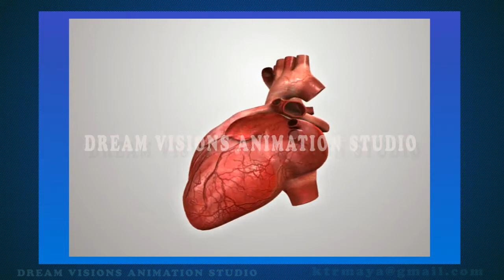Dream visions animation studio show reel